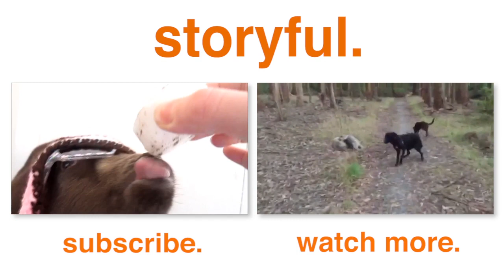Cool Goat Loves To Lick Salt Wheel (Storyful, Wild Animals)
This Tennessee goat isn't too worried about watching her levels of salt intake. She can’t get enough of licking this salt wheel and just keeps going. It certainly helps that she also looks cool while wearing some sunglasses and a knitted hat!